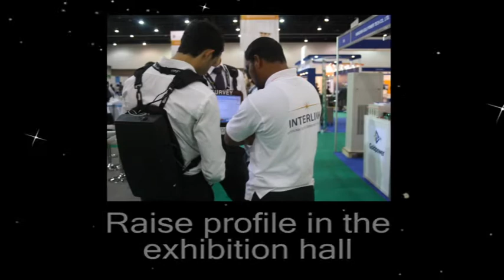Puntergatherer Wearable Computer Summary. Retail, Exhibition Promotion, EPOS, Photos in Nightclubs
Introductory video to Puntergatherer wearable computer system showing applications in the retail, exhibition, nightclub sectors and a related clip showing EPOS potential.